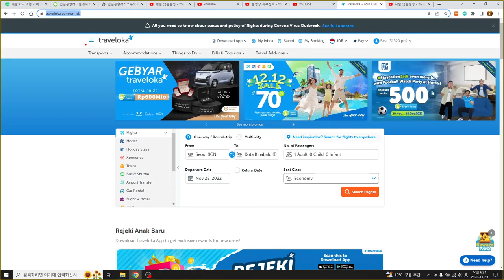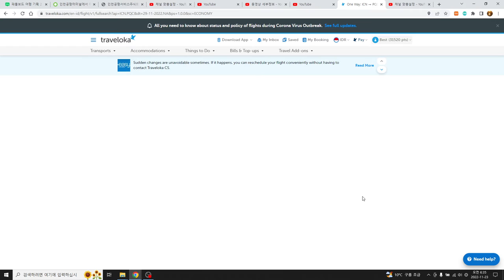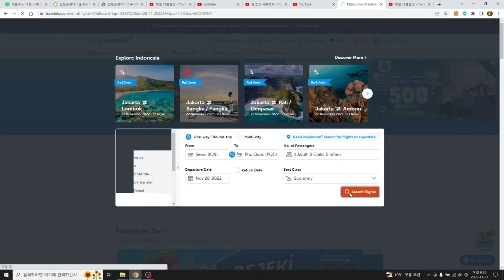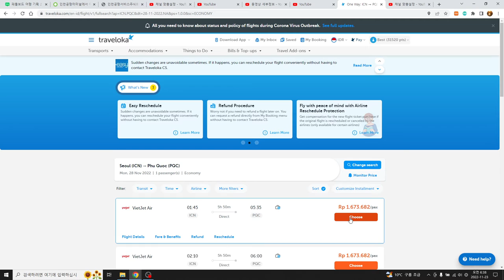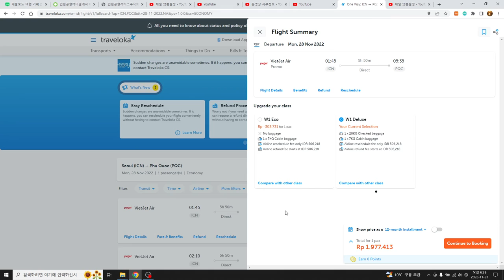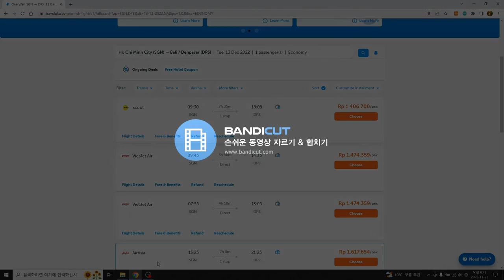푸꾸옥여행 발리여행 패들보드여행 서핑여행 발리서핑 traveloka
traveloka에서 푸꾸옥, 베트남, 호피민, 발리 항공권 저렴하게 구매하기